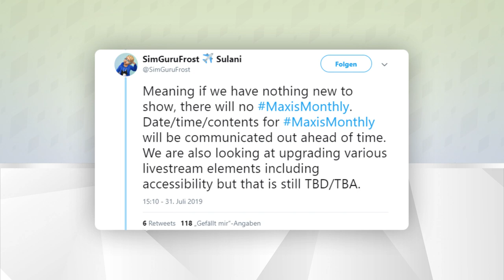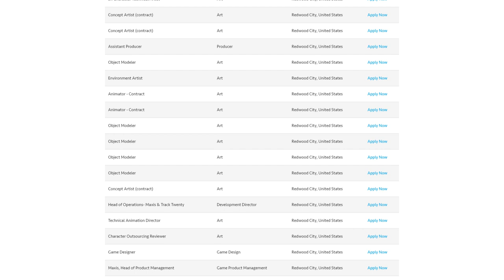Größeres Sims-Entwicklerteam + Maxis-Monthly-Änderungen! | Short-News | sims-blog.de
In diesem Video möchte ich über allgemeine SIms-News sprechen.